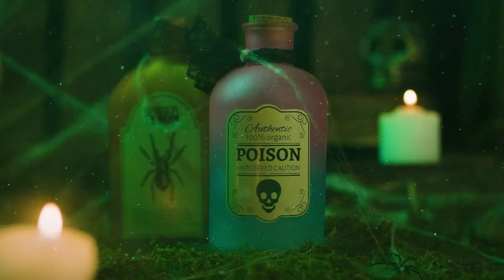Mindenszentek vagy Halloween?